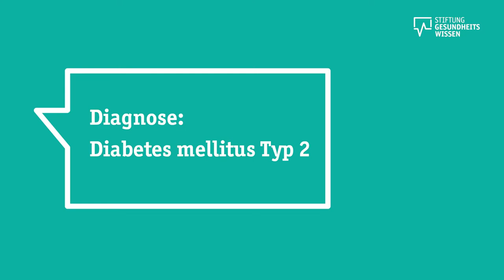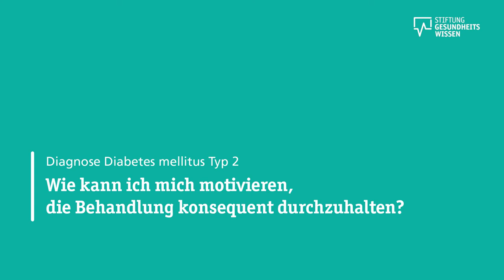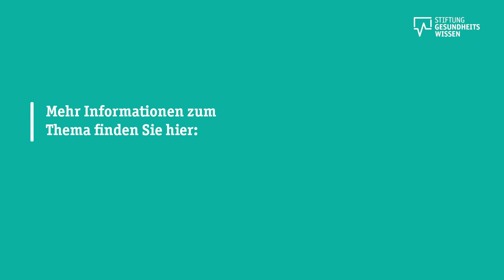Diabetes Typ 2: Wie gehe ich mit der Diagnose um? | Interview mit Prof. Dr. Bernhard Kulzer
Prof. Dr. Bernhard Kulzer ist Leiter der psychologischen Abteilung am Diabetes-Zentrum Bad Mergentheim und erklärt in diesem Video, wie man am besten handelt, wenn man die Diagnose Diabetes erhält.

00:00-00:55 Wie gehe ich mit der Diagnose um?
00:56-01:39 Warum ist es wichtig, dass ich die Erkrankung verstehe?
01:40-02:48 Wie kann ich mich motivieren, die Behandlung konsequent durchzuhalten?

🍬Wie gehe ich mit der Diagnose Diabetes um?
Für die meisten Betroffenen kommt die Diagnose Diabetes ziemlich überraschend, weshalb man sie erst einmal verarbeiten sollte. Der richtige Rückschluss aus der Diagnose sei es, sie zu akzeptieren, weiß Prof. Kulzer. Es sei sinnvoll, sich mit anderen Personen darüber auszutauschen, die ebenfalls an Diabetes erkrankt sind und schon Erfahrung im Umgang mit der Erkrankung haben. Häufig gibt es bereits Verwandte in der Familie, die auch an Diabetes erkrankt sind. Wichtig sei auch, sich beim Arzt über Hilfsmöglichkeiten zu informieren, um Unterstützung zu erhalten, damit man mit der Erkrankung Diabetes zurechtkommt. Dann kann man die nächsten Schritte einleiten.

🤔 Warum ist es wichtig, dass ich die Erkrankung verstehe?
Die Therapie des Diabetes ist sehr vielfältig und deshalb müssen Betroffene sehr viel wissen. Je mehr man über Diabetes weiß, desto mehr hat man das Gefühl, Kontrolle über seine Erkrankung zu haben. Dadurch gibt nicht der Diabetes vor, was man nicht mehr tun kann oder dass man belastet ist. Wenn man selbst weiß, wie man damit umgeht, hat man das Gefühl: "Ich schaff das! Ich kann den Diabetes tatsächlich in mein Leben gut integrieren." Das Bewusstsein, die Krankheit selbst steuern zu können, gibt Menschen ein gutes Gefühl.

💁Wie kann ich mich motivieren, die Behandlung konsequent durchzuhalten?
Der Diabetes erfordert jeden Tag Aufmerksamkeit: Man muss täglich überlegen, was man isst, auf Bewegung und sein Gewicht achten, sowie auf den Blutdruck. Das ist nicht immer einfach. Manchmal hat man das Gefühl: "Jetzt hab ich gar keine Lust, mich so um den Diabetes zu kümmern." Da hilft es, sich zu überlegen: "Was will ich mit dem Diabetes erreichen?" Das, was man erreichen möchte, ist die Gesundheit zu erhalten. Um seine Lebensziele zu erreichen, liegt es an einem selbst, jetzt etwas zu tun, um später gesund zu bleiben.

Mehr Informationen zu diesem Thema finden Sie auf dem Gesundheitsportal der Stiftung Gesundheitswissen